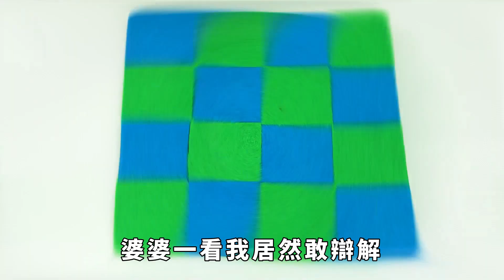我和大學同學不期而遇，回老家後迅速結婚領證，偶然發現婆婆在房門口偷窺，不料下一秒我讓她徹底傻眼【包包說歷史】婆媳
我和大學同學不期而遇，回老家後迅速結婚領證，偶然發現婆婆在房門口偷窺，不料下一秒我讓她徹底傻眼【包包說歷史】
我從上海回到故鄉結束了兩年夜晚霓虹璀璨的生活，回來準備和他結婚。
他是我的大學同學，不過我們並沒有像其他情侶那樣轟轟烈烈，因為上大學的時候，我知道自己的外貌不出眾，沒有誰會註意到我，我是屬於扔進人堆裏就找不到的那種女生。
我只記得，有一次晨跑時遇見過他，我們彼此只是微笑著打個招呼就各自跑開了。
小區的鄰居來家中為我介紹對象時，說她和男方母親曾是同事，知根知底，父母一聽便同意讓我們見見面。大家都沒有想到，我和他竟然會是同學，直到我們見面的那一刻。
他坐在沙發上本來有些靦腆的，但擡眼看到我時，他一下就認出了我，直接叫出了我的名字。
我沒想到他會記得我，要知道那時候我可是又黑又胖的。
也許是長期坐辦公室的緣故，他依然儒雅倜儻，玉樹臨風，外貌沒怎麽變化。
我們都睜大了雙眼看著對方，又看看介紹人，忍不住笑了。婆媳